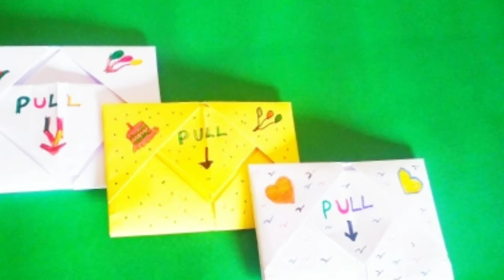Letter to Envelope / DIY - Letter Folding Origami / Pull Tab Origami Envelope Card